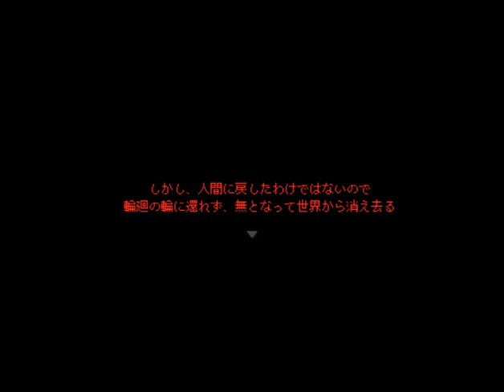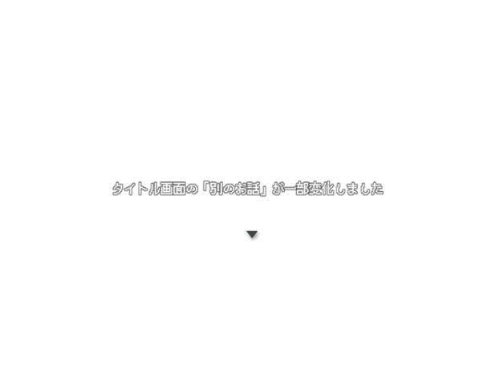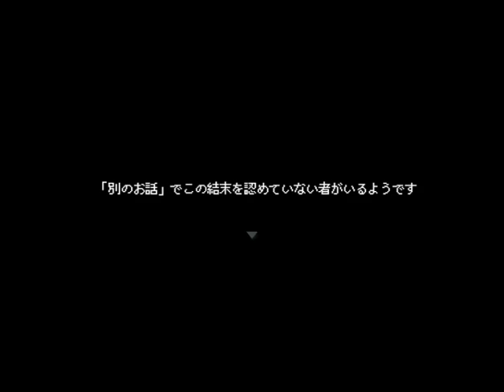【無慈悲な笑顔 #08】誰かが殺したお話。すべての始まり【フリーゲーム】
フリーゲーム「無慈悲な笑顔」をプレイします。